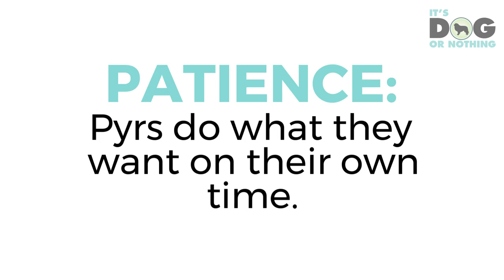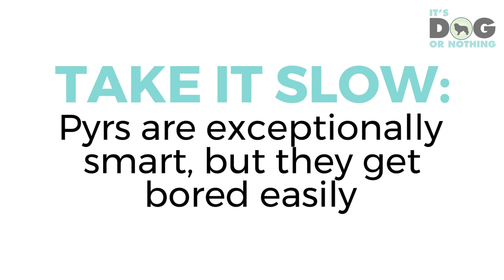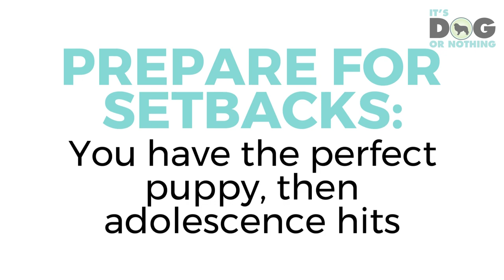10 Tips for Training Great Pyrenees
Are you struggling training a Great Pyrenees or just interested in improving your skills? Here are ten tips to train a Great Pyrenees. Read the entire post